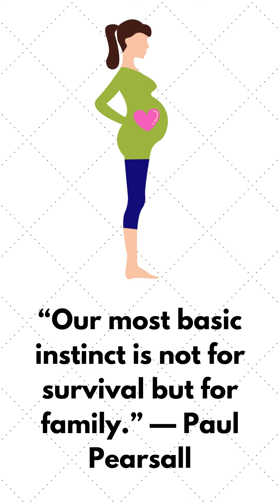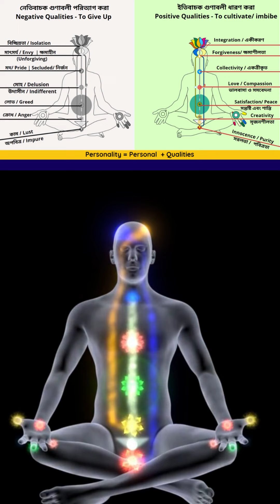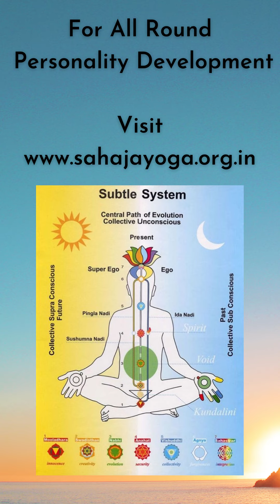Personality Development - What do you want to develop?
Personality Development

Development of your personality starts from the moment your physical body begins to take shape in your mother’s womb.

Your personality is your personal set of qualities. That means you may be a positive personality (helpful, kind, generous, compassionate etc.) or a negative personality (thug, gossip monger, liar, cheat, corrupt etc.). So ideally, when you decide to develop your personality, you should accentuate your positive qualities and do away with your negative qualities.

Of course it is not as easy as it sounds - because humans have the tendency to justify everything that they do – be it murder, rape, smuggling etc.! consciously trying to build in positive qualities will be another mental game and people will start putting up an act – of being kind or generous etc. but in reality they may be just the opposite!

How then, a person, who genuinely wants to work on developing a positive, wholesome personality, will achieve the same?

Well, we are not just the body, mind or emotions but also the part and parcel of the supreme divine spirit! We miss out the most important part of us – the Soul (i.e. the spark of the divine spirit within!). How do we nourish our soul? How do we negate our karmas (set of deeds from present past and previous lives)? All this is achieved through authentic Meditation. In Sahaja Yoga Meditation, you will discover your true self that will eventually make you a balanced integrated individual.